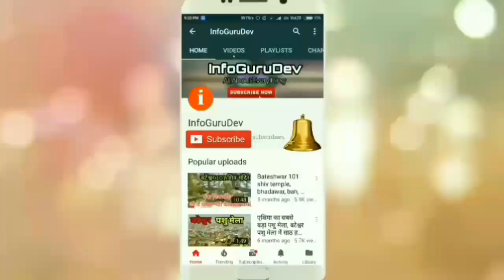Mulayam singh yadav : 🔥Priyanka Chopra is a heroine today because of my blessing, Saifai Mahotsav💥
Artist social media link-
Alan Walker

✅ My Gadgets -
Laptop for Video Editing
Lense 24-105 mm Indore saifai
best place to visit in saifai
saifai village
saifai etawah
saifai mahotsav
saifai hospital
saifai airport
saifai cricket stadium
saifai airstrip,saifai news
saifai akhilesh house
saifai airport images
saifai village tour
saifai stadium
saifai mahotsav place
saifai district
saifai village famous places
saifai hawai adda
connaught place of saifai
saifai city images
saifai mahotsav place video
saifai etawah nursing vacancy